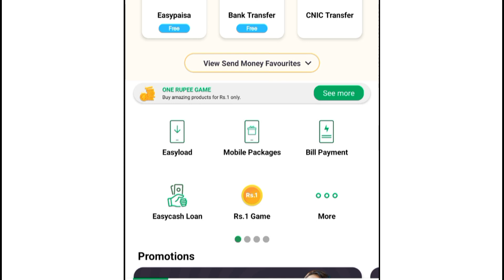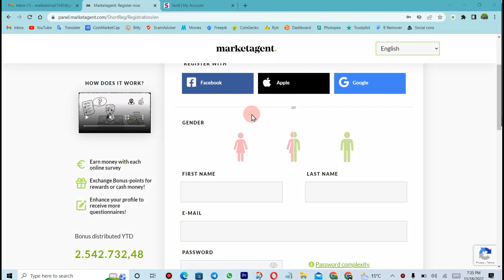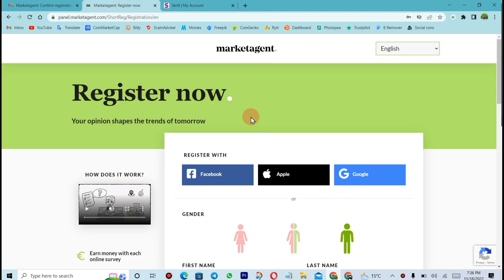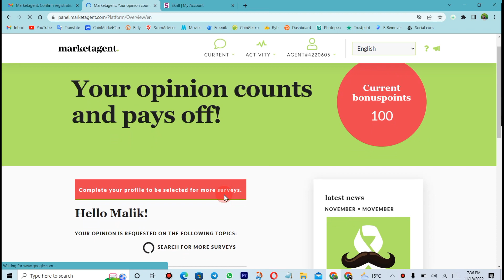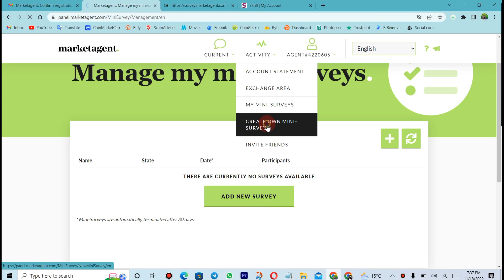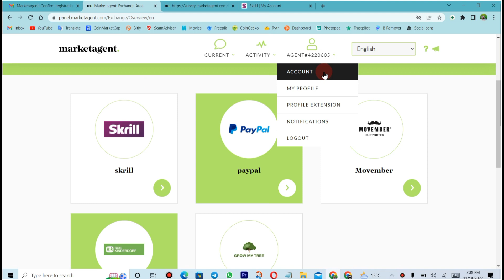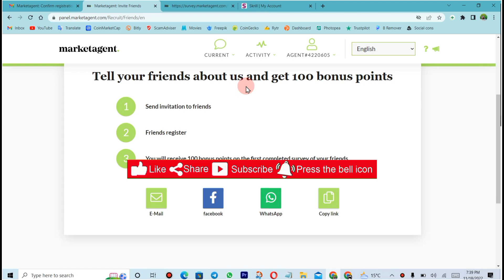Make money online students || How to earn money from home || Online earning in Pakistan